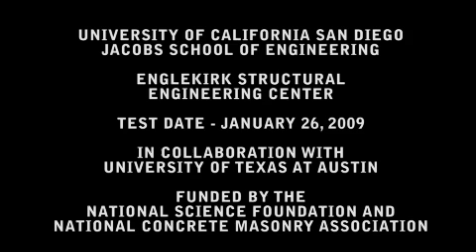Engineers Try to Bring Down the House During Simulated Earthquake Tests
Recent simulated earthquake tests conducted by UC San Diego engineers are expected to lead to retrofit schemes that make historic buildings safer. The structural engineers tested a structure similar to those that were built in California in the 1920s that have masonry-infilled walls and reinforced concrete frames.